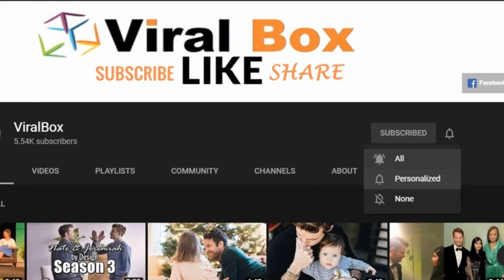Jeremiah Brent Old Photoshoot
I found this compilation of Jeremiah Brent's photoshoot in my old data. I thought to share it with you all.